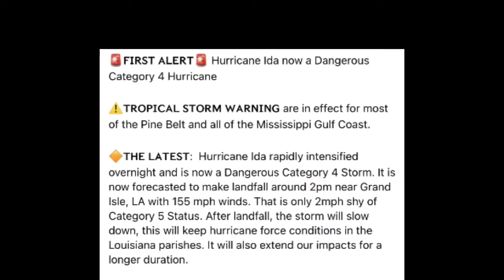Hurricane Ida heading our way| Remembering Hurricane Katrina